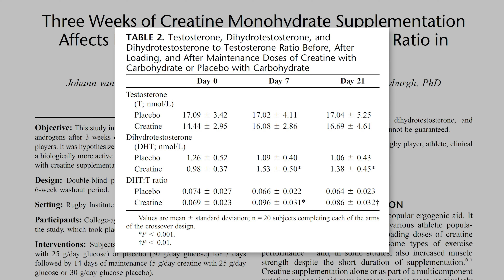¿Usar Creatina Incrementa La DHT Y Causa Alopecia?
En este vídeo vamos ver cuáles son los efectos del consumo de creatina en la pérdida de pelo. Para esto analizaremos el único estudio que ha medido los efectos del consumo de creatina en los niveles de DHT. Si quieres saber la respuesta a este tema y si quieres llevarte alguna que otra sorpresa, quédate hasta el final.

𝗖𝗼𝗻𝘁𝗲𝗻𝗶𝗱𝗼
0:00 - Intro
0:23 - El estudio de los jugadores de rugby
0:42 - Creatina y Testosterona
0:52 - La incógnita
1:26 - Conclusiones

Saw Palmetto:
Champú anticaída con Cafeína y Saw Palmetto (sin parabenos, siliconas ni sulfatos):
Dermaroller:
0,25mm | 0,50mm | 1,00mm | 1,50mm

𝗥𝗲𝗳𝗲𝗿𝗲𝗻𝗰𝗶𝗮𝘀:

Estudio de 2009 que analiza los efectos del consumo de creatina en los niveles de DHT:

Los 2 estudios aleatorios controlados que encontraron un incremento de la testosterona al consumir creatina:

Los 10 estudios aleatorios controlados que NO encontraron un incremento de la testosterona al consumir creatina (el estudio #1 tampoco encontró incrementos en la testosterona):

Los 5 estudios aleatorios controlados que NO encontraron un incremento de la testosterona libre al consumir creatina: (#9, 10, 12, 14, 16)